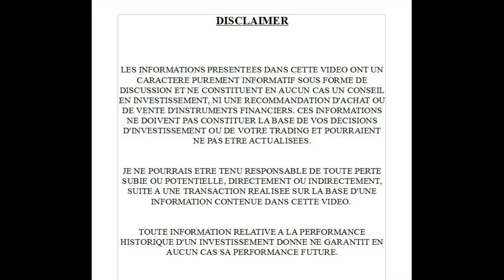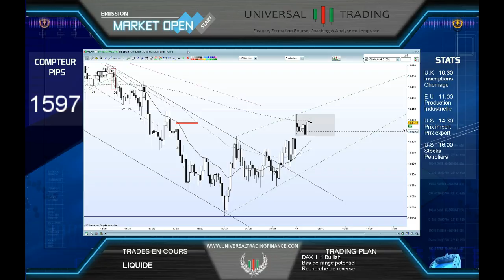Formation bourse MARKET OPEN 14 09 Universal Trading Finance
Ranging is ranging